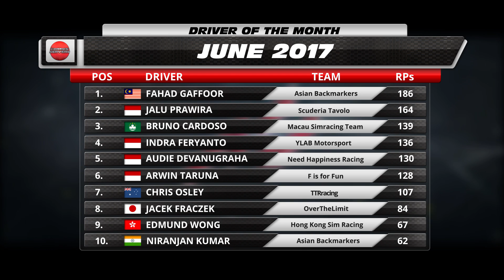TRACK EP. 15 - June 2017 DOTM & Super GT300 Finals